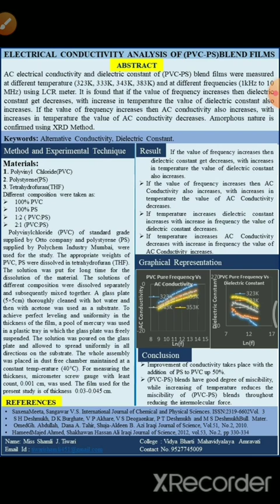28 P Shamli Jitendra Tiwari